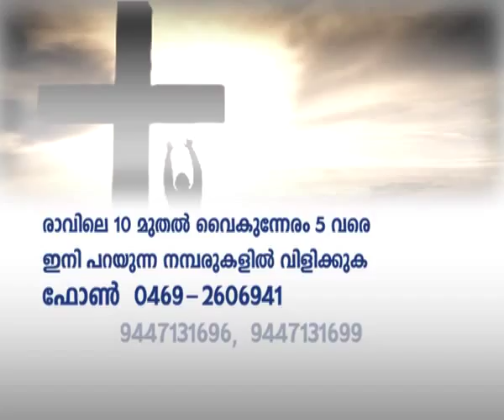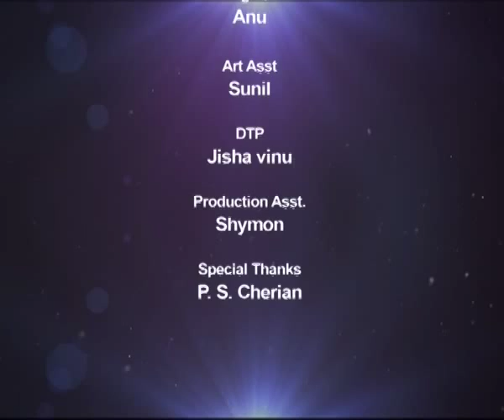NAMUKKU PRARTHIKKAM│Episode 138 | Athmeeyayathra TV